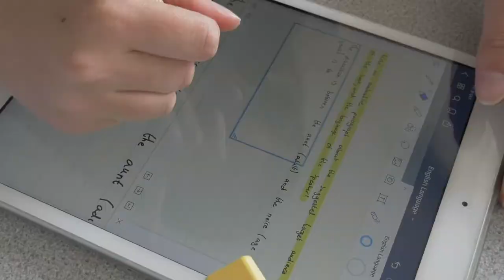Studying Project Search at East Sussex College Eastbourne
► Project SEARCH is a supported employment initiative for young people with learning difficulties and disabilities.